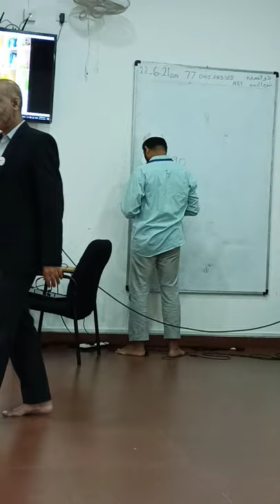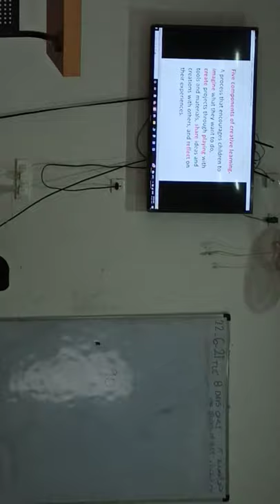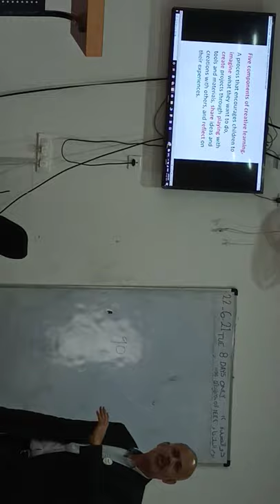Creativity for Children by Mohammed Vettathur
How to improve creativity in children?